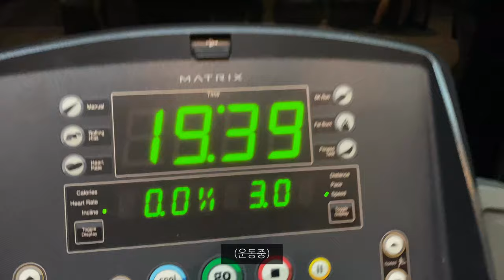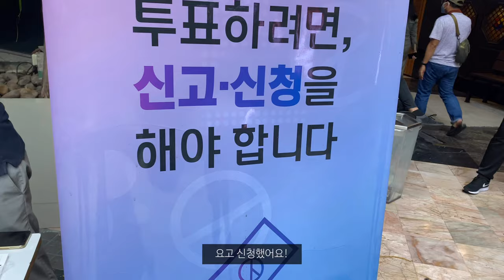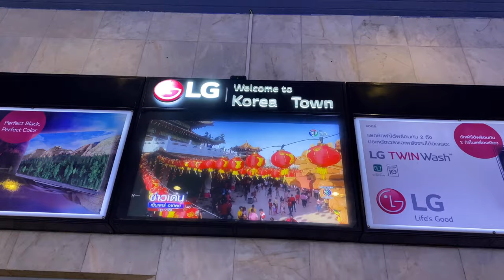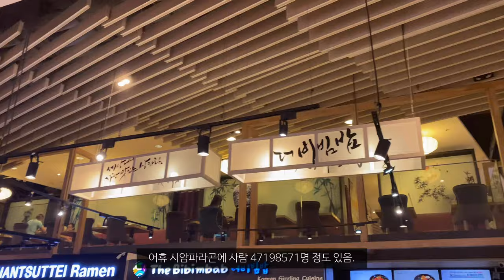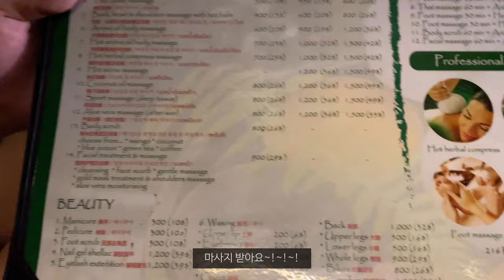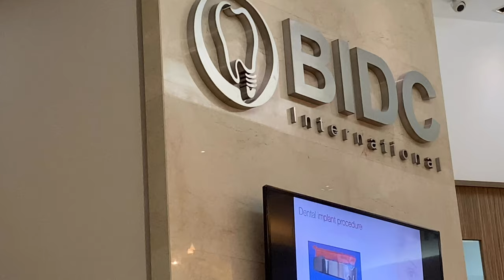[VLOG] 🇹🇭 태국 방콕 교환학생 일상 ㅣEP.3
안녕하세요
방콕 교환학생 일상 브이로그입니다 :)